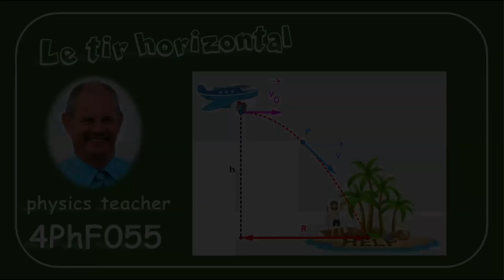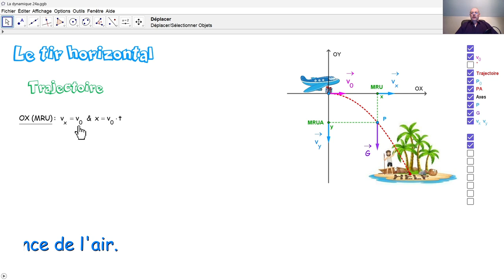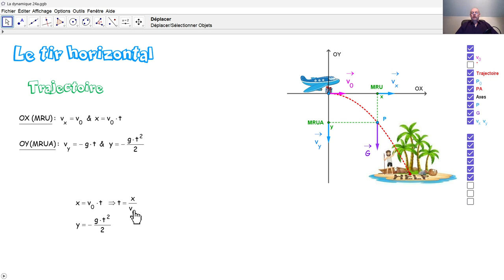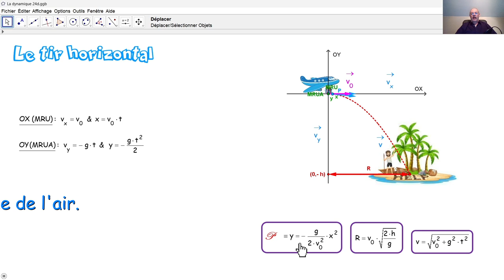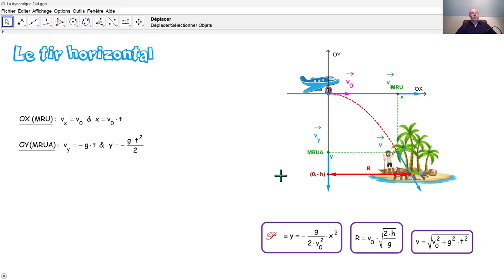Physique 4PhF055 Le tir horizontal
Nous décomposons un tir horizontal en un mouvement rectiligne uniforme MRU et un mouvement rectiligne uniformément accéléré MRUA. Nous calculons la trajectoire, la portée ainsi que la vitesse instantanée de ce mouvement composé.